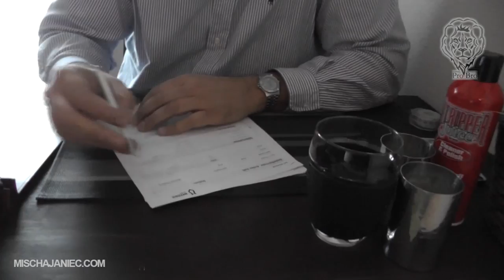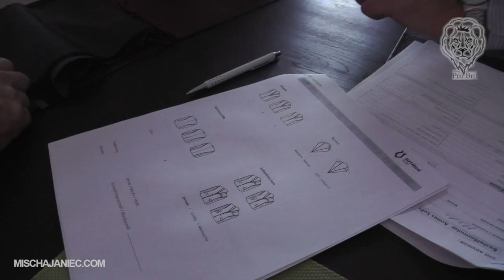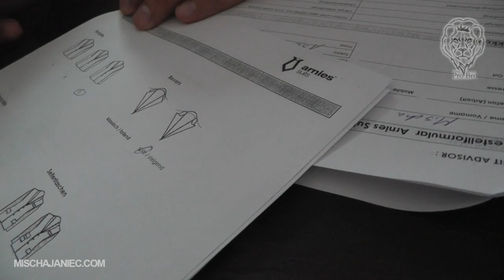VLOG #133 - Mein erster Massanzug & Patricks & Mein Oberarm-Umfang wird gemessen!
Keys: mischa janiec natural bodybuilder bodybuilding probro lifestyle probroarmy probrowear probrokitchen VLOG #133 - Mein erster Massanzug & Patricks & Mein Oberarm-Umfang wird gemessen!